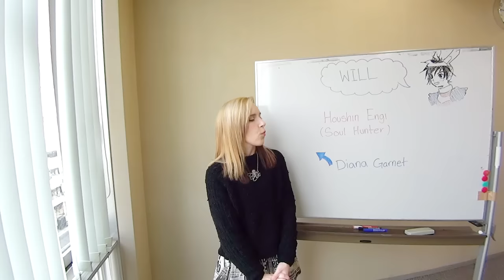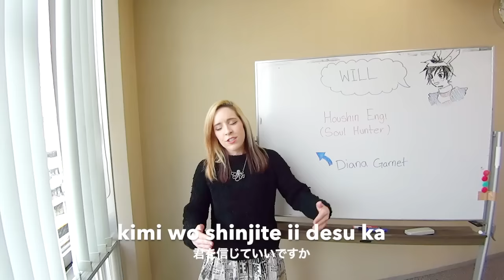WILL [Houshin Engi]OP(Anison Acapella Cover) 封神演義【Diana Garnet】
WILL [Houshin Engi]
■ Diana Garnet’s Profile
The singer behind [Naruto Shippuden] 32nd Ending “Spinning World” and [Tantei Team KZ Jiken Note] main theme “Nankai! Mystery”  Diana Garnet!
Born in Washington, D.C., U.S., she’s a super-cute American girl living in Japan!
Her dad is an anime otaku, and due to his influence she`s enjoyed Japanese animation since childhood.
She fell in love with J-Pop and anisong upon hearing “Yuzurenai Negai” by Naomi Tamura (the opening for the anime “Magic Knights Rayearth”) and decided to aim to become a singer in Japan. She was working hard every day in Japan as a Junior High school English teacher as well as an English conversation teacher,  while dreaming of a major Japanese debut.

…Then a huge turning point came!!!

In 2013 she performed on Nippon TV’s International Karaoke Competition, “Nodojiman Za! World 2013 Spring,” and won!! She was soon signed by Sony Music Japan and made her major debut on Oct. 23, 2013 with “Mata Kimi ni Koishiteru.” The following month she followed with a cover album “Cover Girl.” In Spring 2015, her first original Single “Spinning World” became the ending for [Naruto Shippuden.] Currently her new single, “Nankai! Mystery” is being broadcast as the main theme of [Tantei Team KZ Jiken Note.]
Both  “Nankai Mystery” and  “Spinnign World are available internationally on iTunes and Amazon!

↓↓You can purchase her songs here
■iTunes (International / Smart URL)
Diana Garnet / Nankai! Mystery (Theme song of “Tantei Team KZ Jiken Note”)

Diana Garnet / Spinning World (Ending theme song of “NARUTO: Shippuden”)

■ Amazon (International / By country)
Amazon US

Amazon UK

Amazon Germany

Amazon France

Amazon Italy

Amazon Spain